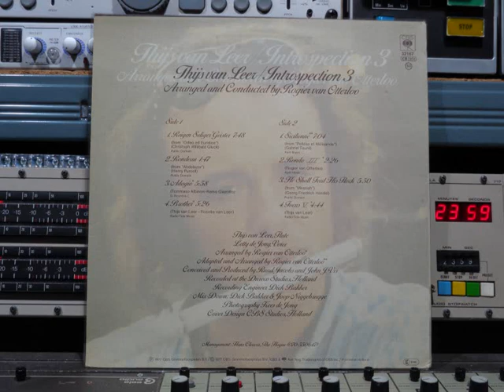Thijs van Leer Introspection 3 FULL Remasterd By B v d M 2019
Thijs van Leer  Introspection 3    FULL VINYL ALBUM
Remasterd By B.v.d.M 2019
01 Reigen Seliger Geister  ( 00:00 )
02 Rondeau  ( 07:51 )
03 Adagio  ( 09:43 )
04 Brother   ( 15:46 )
05 Sicilienne   ( 21:15 )
06 Rondo III   ( 28:31 )
07 He Shall Feed His Flock    ( 31:03 )
08 Focus V    ( 36:59 )
Flute: Thijs van Leer
Voice:  Letty de Jong
Arranged By, Conductor:   Rogier van Otterloo
Recorded At  Dureco Studio's Holland
Recorded By  Dick Bakker
Producer:  John J. Vis, Ruud Jacobs
Mixed By  Dick Bakker & Joop Niggebrugge
Phonographic Copyright (p)  CBS Grammofoonplaten B.V.
CBS Records Nr:  CBS 32167
Photography By  Kees de Jong
Design Cover by CBS Studios, Holland
Made in Holland.
Reissue in custom 'Nice Price"